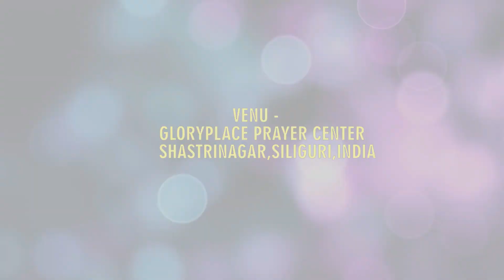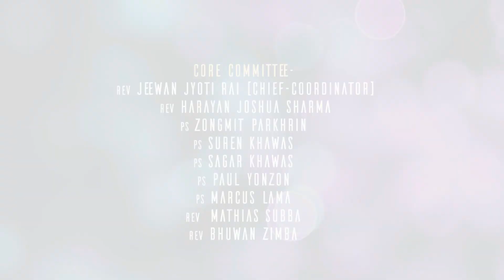Glory Conference 2018- Hissop Ministry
Special song performance by Hissop Ministry at Glory Conferenceat Siliguri